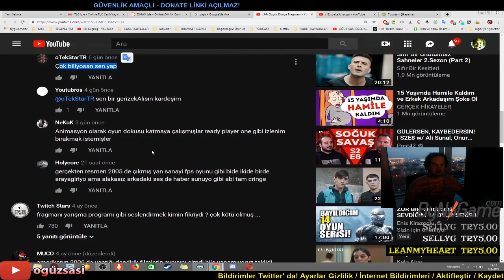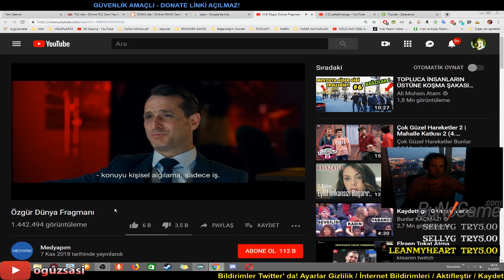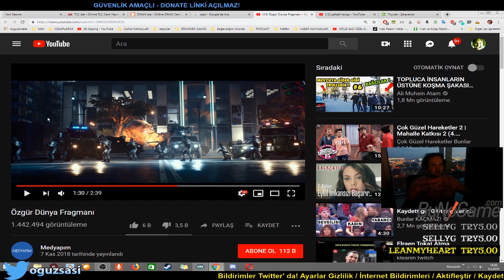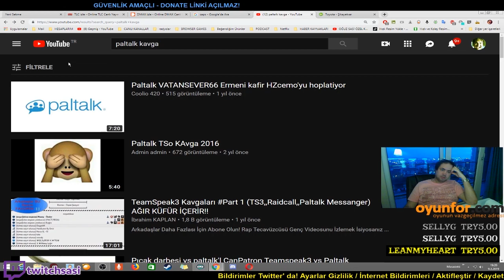Oğuz Sasi Özgür Dünya Fragmanını İzliyor